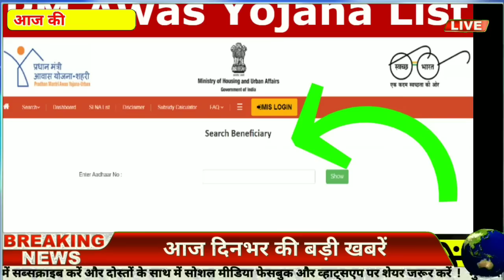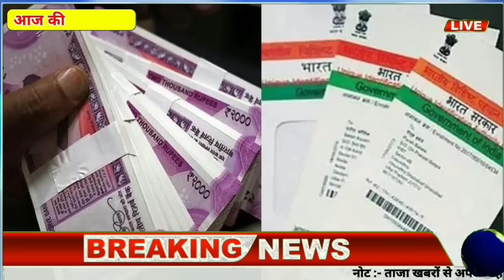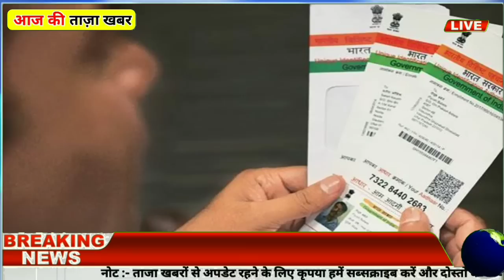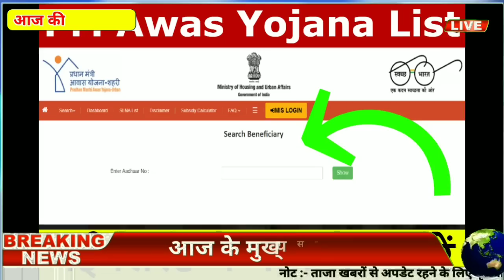Today breaking news 6 january 2023 आज के मुख्य समाचार बड़ी खबरें भारत omicron delta+ weather news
today breaking news 6 january 2023 आज के मुख्य समाचार बड़ी खबरें भारत omicron variant up punjab chunaav elections 2023 weather agnipath agniveer news | election 2023 news in hindi | union budget 2023 rrb ntpc exam india delhi pm modi speech | utter pradesh chunaav 2023 news | punjab election 2023 video news hindi, agnipath agniveer news today news indian army agnipath news agniveer news.

today breaking news 6 january 2023 आज के मुख्य समाचार बड़ी खबरें भारत plus variant agnipath news agniveer news congress rahul gandhi priyanka gandhi in up weather news mousam samachar baadh barish, bhari barish heavy rain | tej barish | मौसम, pm modi modi ram mandir mansoon today_breaking_news  today breaking news 6 january 2023 आज की बडी़ खबरें | देश के मुख्य समाचार | 6 जनवरी 2023 taza khabre pm modi modi ram mandir news ! आज  जनवरी 2023 के मुख्य समाचार, pm modi news, today breaking news, headlines modi ram mandir mansoon today breaking news ! आज 6 january 2023 के मुख्य समाचार, agnipath news agniveer news pm modi news, gst, sbi, petrol, gas, jio,2 january 2023 nonstop news modi ram mandir mansoon today breaking news ! आज 6 जनवरी 2023 के मुख्य समाचार, pm modi_news   , gst, sbi, petrol, gas, jio today breaking news ! आज  6 जनवरी 2023 के मुख्य समाचार, pm modi news, gst, sbi, petrol, gas, jio modi ram mandir mansoon today_breaking_news_6_january_2023 मुख्य_समाचार agnipath news agniveer news

title : today breaking news 6 january  2023 agnipath news agniveer news आज के मुख्य समाचार बड़ी खबरें

andhra pradesh,

arunachal pradesh,

assam,

bihar

chhattisgarh

goa,

gujarat

haryana,

himachal pradesh,

jharkhand

karnataka,

kerala,

madhya pradesh,

maharashtra,

manipur,

meghalaya,

mizoram,

nagaland

odisha

punjab,

rajasthan,

sikkim

tamil nadu,

telangana,

tripura

uttarakhand,

uttar pradesh,

west bengal

allahabad bank

hdfc bank

icici bank

axis bank

andhra bank

canara bank

corporation bank

dena bank

indian bank

syndicate bank

uco bank

vijaya bank

idbi bank